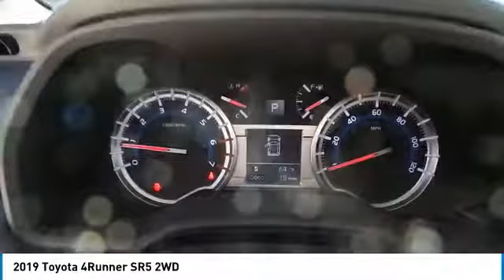2019 Toyota 4Runner San Angelo Texas I19294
2019 Toyota 4Runner SR5 2WD

Mitchell Toyota
1500 Knickerbocker Road

SR5 trim. iPod/MP3 Input, Alloy Wheels, Tow Hitch, Satellite Radio, Back-Up Camera. Warranty 5 yrs/60k Miles - Drivetrain Warranty SEE MORE! KEY FEATURES INCLUDE Back-Up Camera, Satellite Radio, iPod/MP3 Input Rear Spoiler, MP3 Player, Onboard Communications System, Aluminum Wheels, Keyless Entry, Privacy Glass, Child Safety Locks. WHO WE ARE Mitchell Toyota has won many awards for outstanding sales, service, and customer satisfaction, including the elite Toyota Signature Dealership designation. At Mitchell Toyota, we truly 'Put the Deal Back in Dealership.' Whether you need to Purchase, Finance, or Service a New or Pre-Owned Toyota or Certified Toyota, you have come to the right place. If you are in the San Angelo, TX area, also serving Midland, Abilene, and Odessa, our website is a great place to find answers to all your questions. Please confirm the accuracy of the included equipment by calling us prior to purchase.